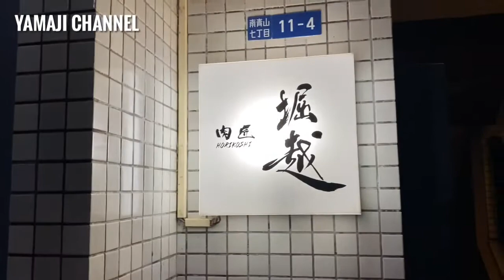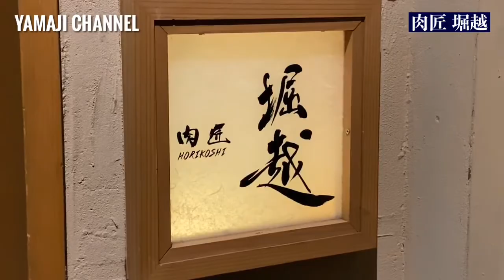【焼肉】肉匠 堀越（東京 南青山）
南青山の路地裏に佇む、食通が足繁く通う人気の焼肉店。全席個室の店内では、和食の料理人が会席スタイルで焼肉を再構築する。

肉匠 堀越
　東京都港区南青山7-11-4 ＨＴ南青山ビル２Ｆ
■山路力也ウェブサイト